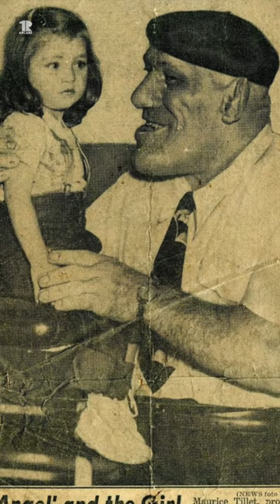The Real-Life Shrek: Maurice Tillet's Inspiring Story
Prepare to be amazed by the incredible true story of the man who inspired the beloved character Shrek! In this video, we delve into the remarkable life of Maurice Tillet, the professional wrestler with a heart of gold.

📚 Discover how William Steig, the creator of Shrek, drew inspiration from Maurice Tillet's extraordinary journey, despite his rare medical condition, acromegaly.

🌟 Explore the fascinating aspects of Tillet's life: speaking 14 languages, a chess genius, and a deep love for children.

Join us in honoring the memory of this remarkable man, who, just like Shrek, proved that kindness and warmth can shine through any physical appearance.